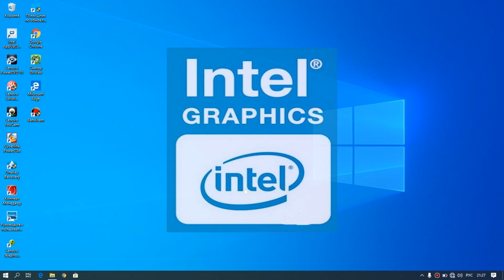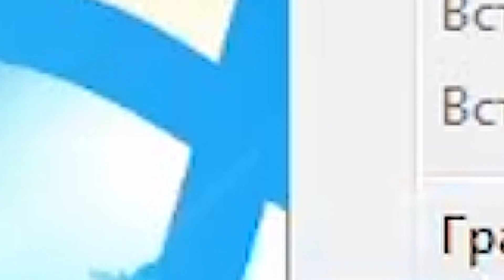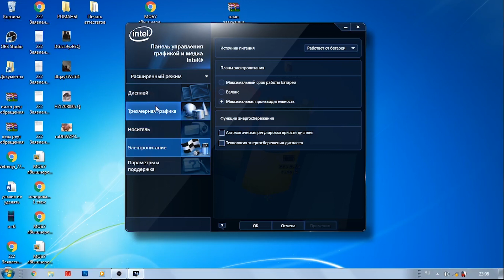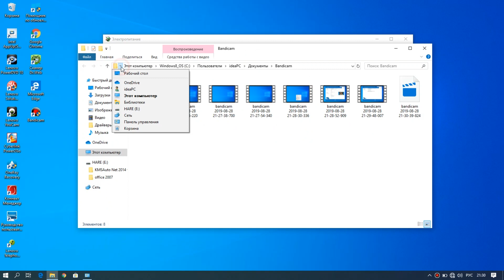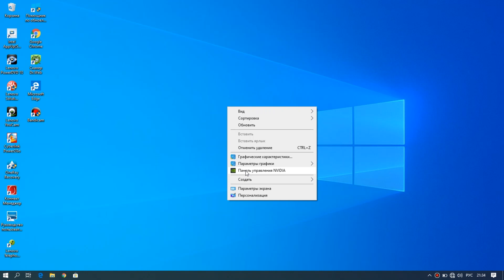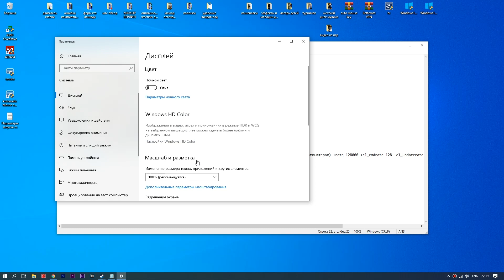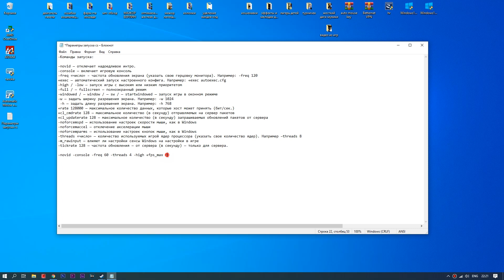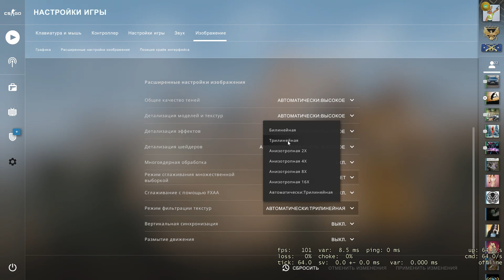Низкий FPS в играх? Правильная настройка INTEL HD graphics.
Повышаем FPS в играх (выжимаем максимум), за счет тонкой подробной настройки. Оптимизация работы windows.
Настройка интегрированной видеокарты INTEL HD graphics (драйвер: панель управления ) (полный разбор всех функций)
+ настройка игры на примере Counter-Strike: Global Offensive.
Подробно разберем все тонкости настройки графики игры (все нюансы):

Новое видео по настройке radeon software (актуальное, язык интерфейса: Русский) с разбором всех часто задаваемых вопросов